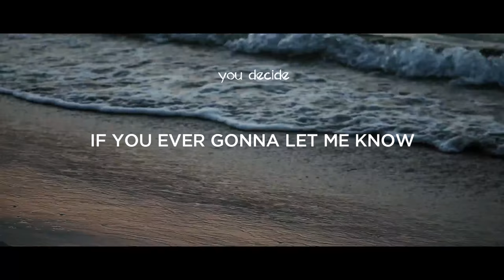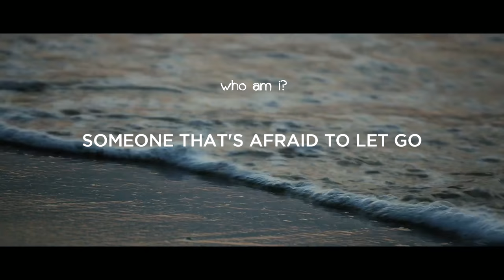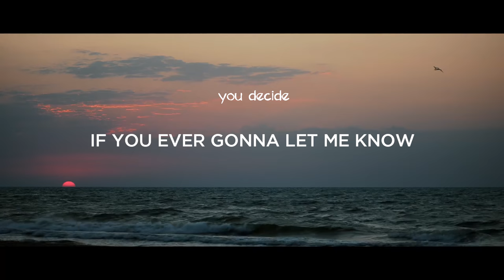FABIO | SAD! | XXXTentacion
Hey y’all. Enjoy.